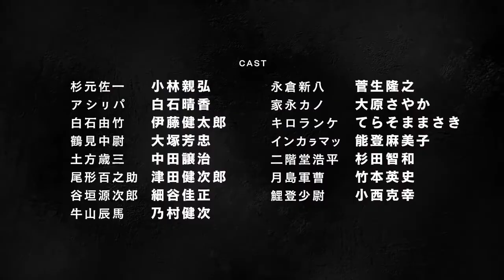Golden Kamuy Season 4 - Anime Official Trailer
The fourth season of Golden Kamuy is a 2022 Japanese anime series, based on the manga series of the same title, written and illustrated by Satoru Noda. On December 5, 2021, it was announced that the series will receive a fourth season. Brain's Base is producing the season, replacing Geno Studio. Shizutaka Sugahara is serving as the chief director, and Takumi Yamakawa is designing the characters. Noboru Takagi is returning to write the scripts. The season is set to premiere in October 2022.

In this channel you saw the most popular anime trailer and his release date.